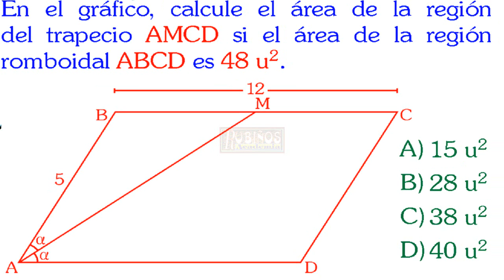EXAMEN CATÓLICA ÁREAS CUADRANGULARES PROBLEMA RESUELTO SOLUCIONARIO ADMISIÓN UNIVERSIDAD PUCP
Prueba de  ingreso a la pontificia universidad católica-PUCP - soluciones - Evaluación de talento  - Primera Opción - Examen Resuelto - áreas -Cuadriláteros - geometría plana